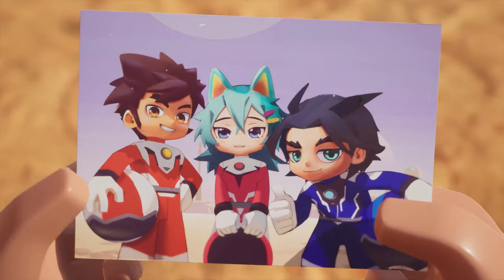Block Warrior 09